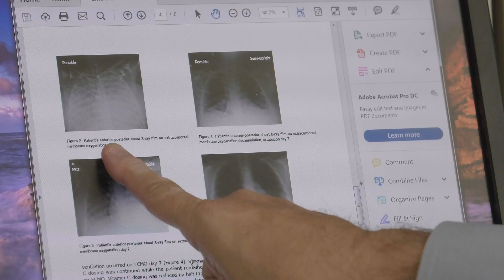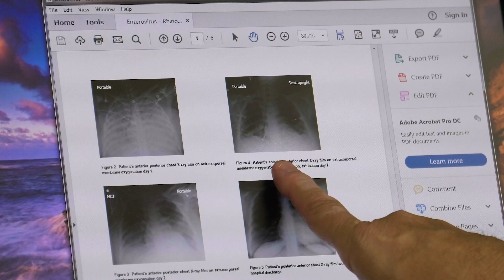Meet Dr. Alpha A. Fowler III, Internal Medicine, Pulmonary Disease and Critical Care Specialist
New research led by Virginia Commonwealth University and published in the October 2019 issue of the Journal of the American Medical Association suggests that patients with sepsis and septic lung injury could have a better chance of survival and recover more quickly when treated with vitamin C infusions. Dr. Alpha “Berry” Fowler III, a professor in the Division of Pulmonary Disease and Critical Care Medicine in the Department of Internal Medicine at the VCU School of Medicine, has studied sepsis and related lung injury for over 30 years. Learn how VCU Health is pioneering the use of vitamin C in hopes of creating a more effective therapy than the current standard of care.